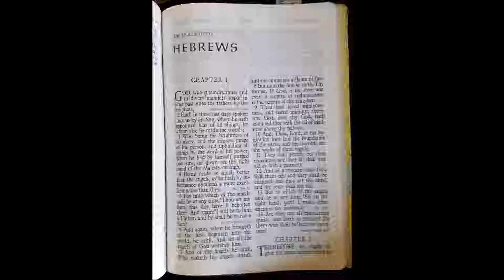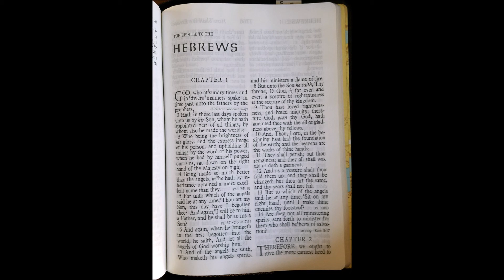Hebrews Chapter 1 Commentary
A verse-by-verse commentary on Hebrews Chapter 1